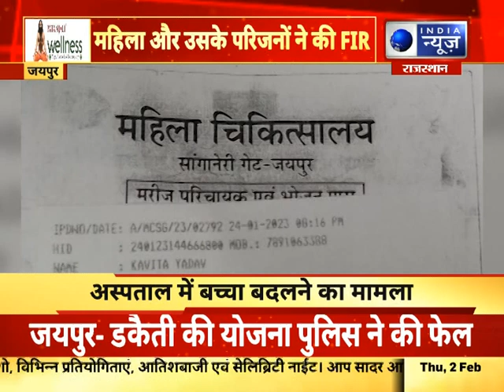Jaipur News : देखिए जयपुर की हर बड़ी खबरें | Pink City 360 | Hindi News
|| For More News Updates Keep Watching India News Rajasthan ||